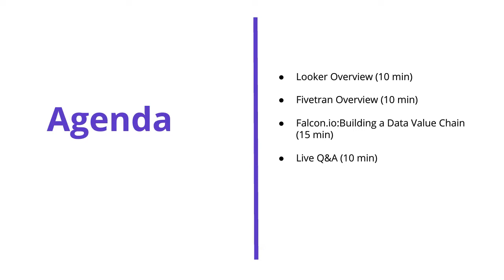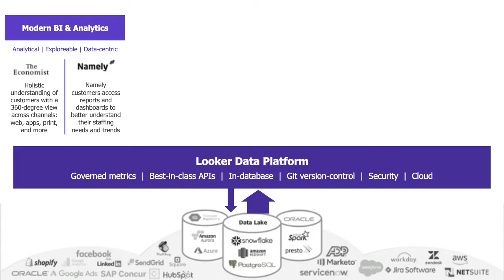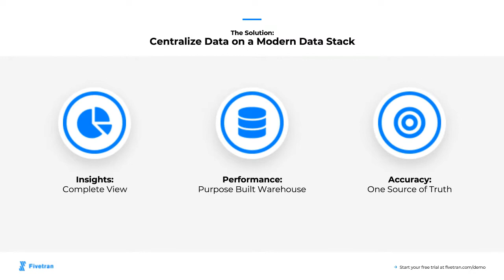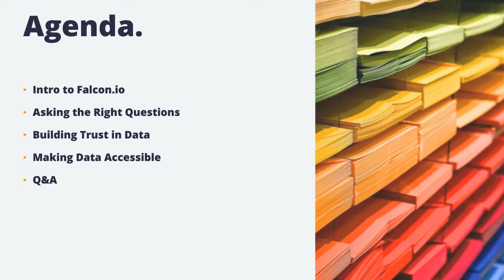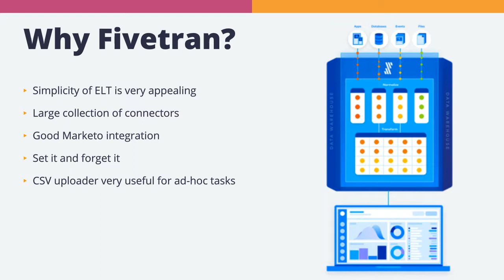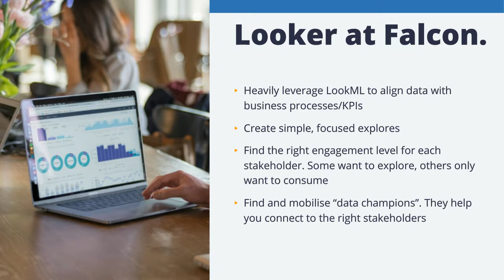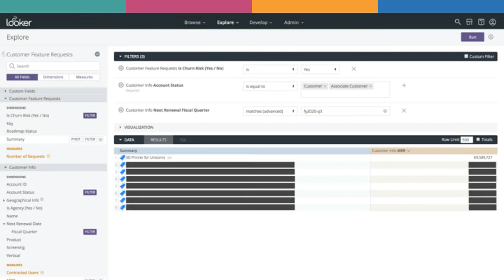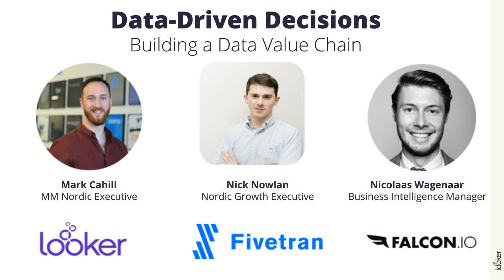Building a Data Value Chain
Join Falcon.io, Looker & Fivetran for this insightful Webinar. Why do we place so much value on data-driven decision-making? At Falcon.io we believe it leads to efficient and predictable growth, by helping us make sense of the complexities of our business. To enable data-driven decision-making, we have developed a data value chain—a stepwise approach to align the operational day-to- day to the work of analysts.
Key to this framework is the technology that allows us to stay agile and respond to the rapidly changing business environment. This session takes a closer look at the process of developing the data value chain at Falcon.io and how modern data tools like Fivetran and Looker facilitate its success. Key Takeaways
- How to ask the right questions before seeking answers
- Building trust in data by aligning closely with operational stakeholders
- Common pitfalls in rolling out modern data tools and how to overcome them